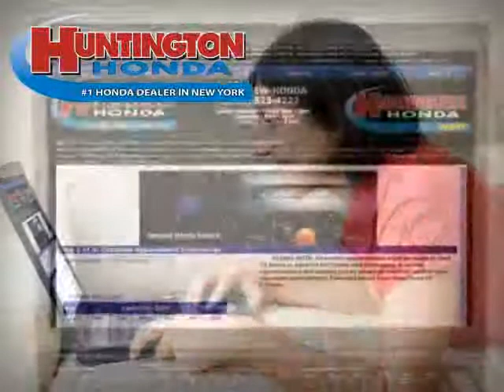used Honda Pilot NY New York 2007 located in Long Island at Huntington Honda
This used Honda Pilot NY 2007 is located in Long Island and is offered by Huntington Honda and can be compared to any used Honda Pilot New York: